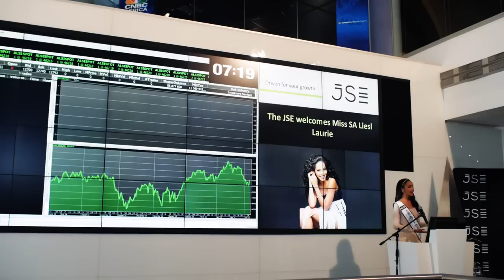SOUTH AFRICA, Liesl Laurie - Contestant Introduction : Miss World 2015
Meet this year's contestant from South Africa... Liesl Laurie!

Miss World 2015 takes place in Sanya, China and it all begins on November 20, 2015, with the final show taking place on Saturday 19 December at the Grand Beauty Crown Theatre, Sanya, People's Republic of China.

OR Download the Miss World App! @